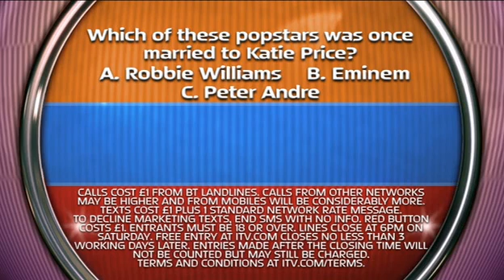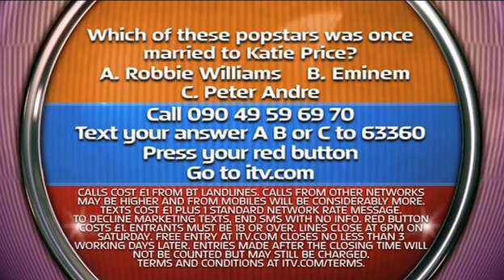Push The Button E3 P5